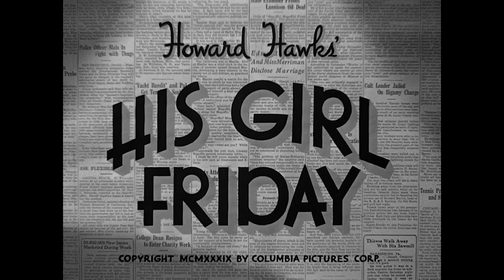Nancy Meyers' movie picks for December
This December, TCM celebrates Cary Grant as our Star of the Month. Filmmaker Nancy Meyers explains why he is her favorite actor and shares the movies from his filmography you don't want to miss this month.